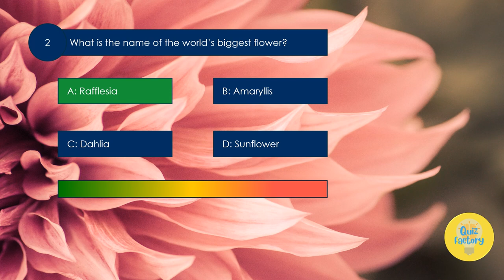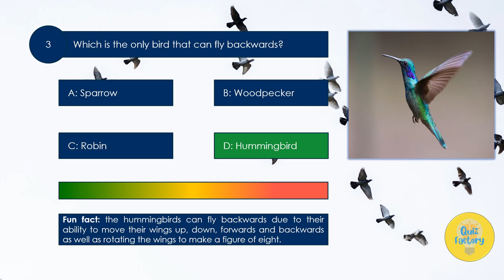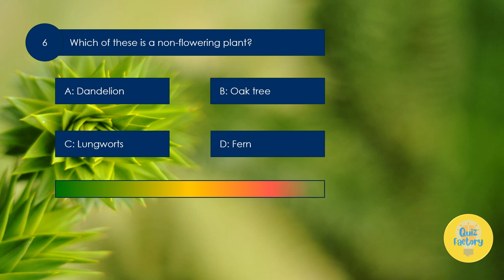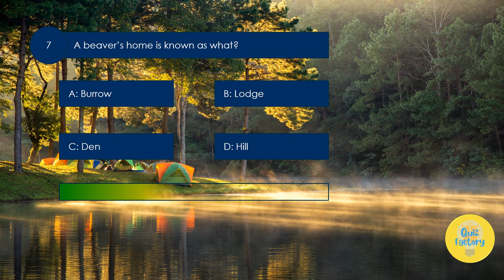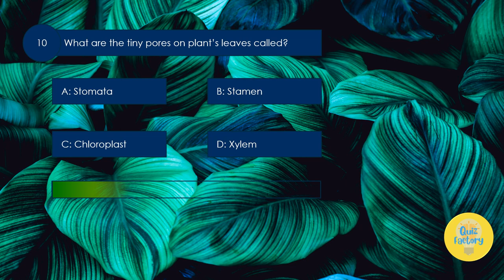Which Bird Can Fly Backwards? ANIMALS AND PLANTS QUIZ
Take part in this animated quiz on plants and animals (flora and fauna), complete with fun facts!  You get 10 seconds to answer each of the 10 multiple-choice questions. Good luck and let us now how many questions you answered correctly, in the comment section below.

2. Ivymusic - Abstract Glitch Ambient from Pixabay

3. Ivymusic - Powerful EDM Future Bass from Pixabay